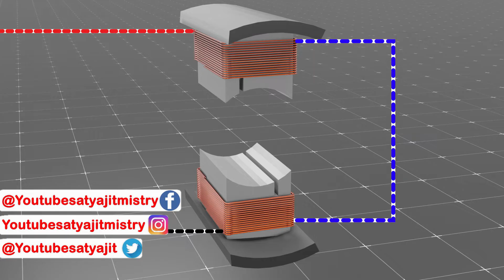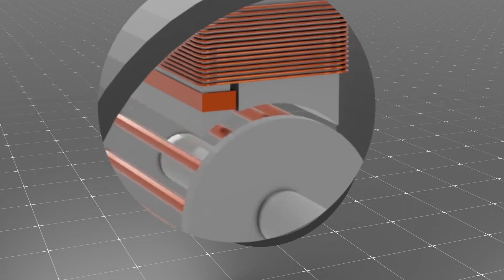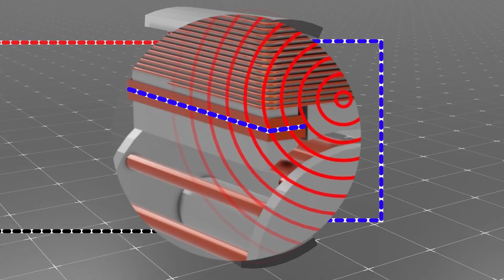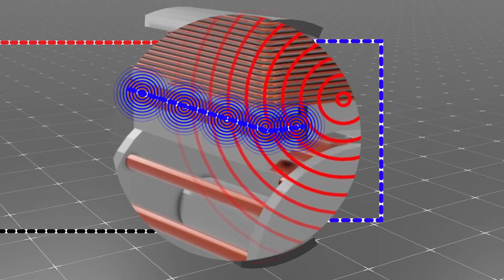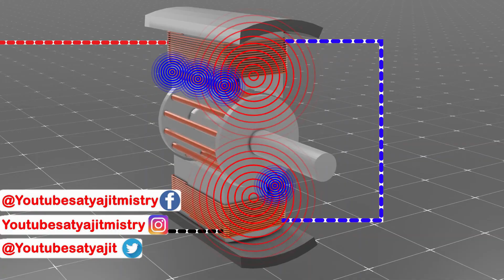Shaded pole motor , Shaded pole motor Working principle in Hindi , shaded pole , Satyajit Mistry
A shaded pole motor is a type of single phase induction motor that utilizes a small "shaded pole" on the stator to create a small amount of starting torque. These motors are typically small in size and are commonly used in small appliances such as fans, blenders, and refrigerators. They are relatively simple in construction and are relatively inexpensive to manufacture. Shaded pole motors are not as efficient as other types of motors and tend to be less powerful, but they are well-suited for applications where a small amount of starting torque is required
how to work shaded pole motor
working principle of shaded pole motor
shaded pole motor in hindi
how to work Shaded pole motor in Hindi
SATYAJIT MISTRY
Satyajit Mistry
satyajit mistry
Satyajit mistry

     3D videos
1. MCB , RCCB & MORE
2. ITI VIDEOS
3. ELECTRICAL VIDEOS ( IN 3D HINDI )
4. MOTOR , GENERATOR , ALTERNATOR
5. WORKING PRINCIPLE (MACHINES) EVERYTHING'S
6. 3D ANIMATION VIDEOS HINDI